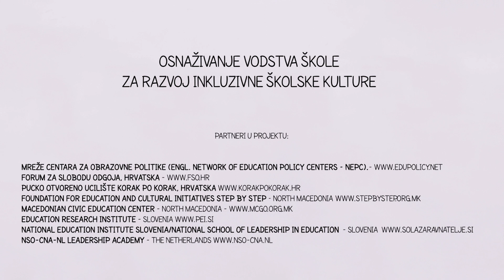Animirani video o važnosti uloge ravnatelja u stvaranju inkluzivne školske kulture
Projekt “HEAD: osnaživanje ravnatelja za inkluzivnu školsku kulturu” rezultirao je i animiranim videom koji je napravljen na temelju 'Okvirnog kurikuluma za unapređenje kompetencija ravnatelja za razvoj inkluzivnih školskih kultura' razvijenog nakon provedbe programa s 80 ravnatelja škola u Hrvatskoj i Sjevernoj Makedoniji te studije utjecaja.

U ovom zanimljivom videu između ostalog, možete vidjeti kako razumijemo ulogu ravnatelja u procesu stvaranja inkluzivne školske kulture.